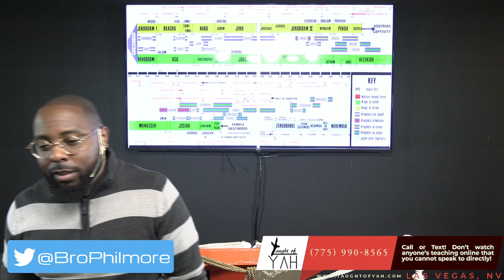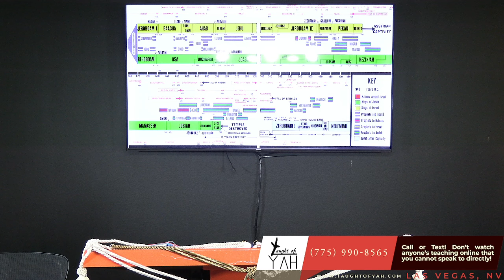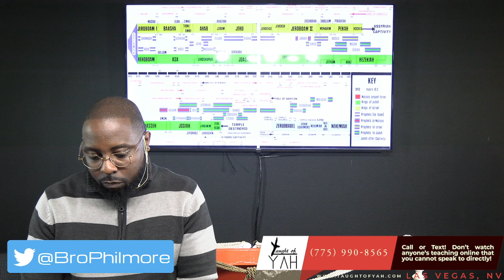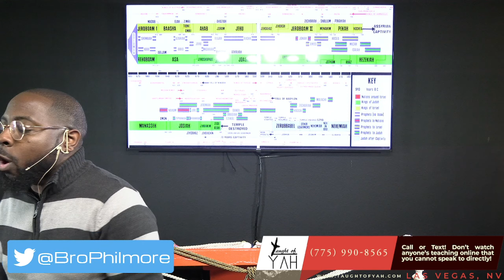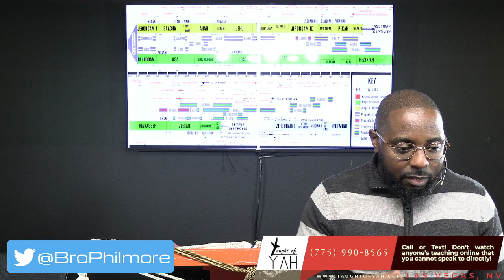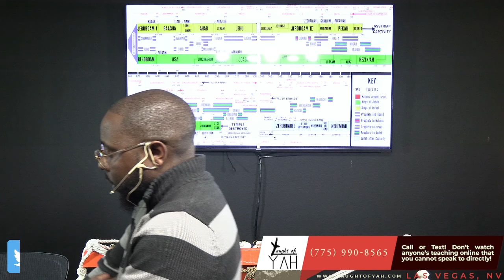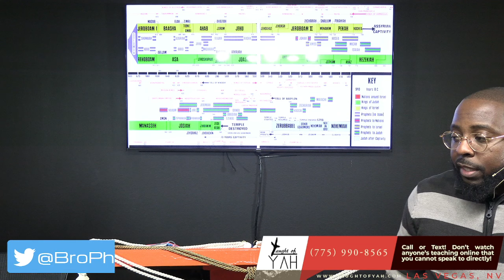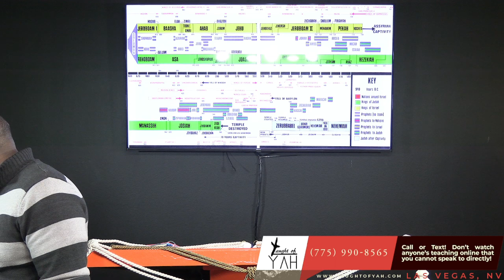Then Manasseh Knew That YAHUAH He Was God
The reading for this Sabbath: 2 Kings 20:1-21 2 Kings 21:1-6 // Genesis 4:13-24 // 2 Kings 21:6-19 // 2 Chronicles 33:1-20